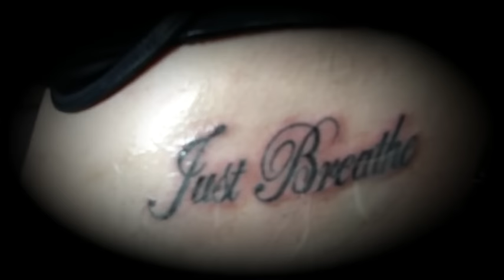Neues Justin Bieber oder Miley Cyrus TATTOO ?! 🙈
Was hat Miley oder Justin Bieber mit meinem neuen Tattoo am Hut ?
Was würdet ihr euch gerne tattoovieren ? Snapchat:Janinawbw insta:Wiebittewasss